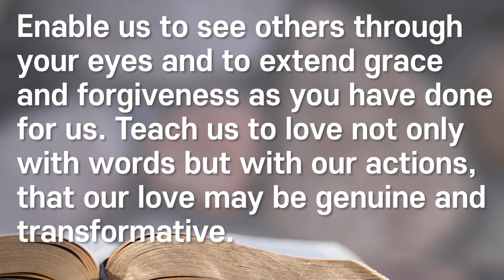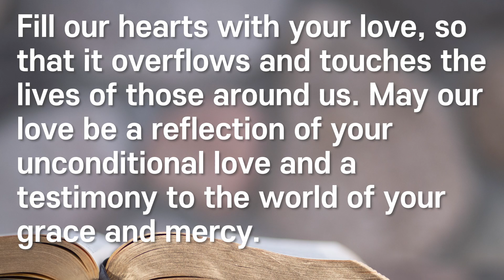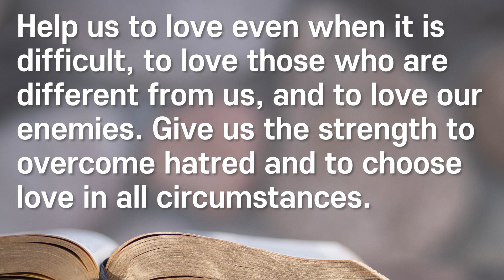Daily Prayer (John 13:34)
"A new command I give you: Love one another. As I have loved you, so you must love one another." - John 13:34

Welcome to Pray with Me, your daily destination for uplifting prayers and spiritual guidance. Our channel is dedicated to providing short, bite-sized prayers for those seeking a quick moment of reflection and inspiration throughout the day. We also offer longer videos featuring more in-depth prayers.

Whether you're looking to start your day with a prayer, seeking comfort during a difficult time, or simply hoping to deepen your connection with God, our channel is here to support you. Our videos cover a wide range of topics, including gratitude, forgiveness, healing, and more.

At "Pray with Me", we believe that prayer is a powerful tool for transformation and healing. We invite you to join us on this journey of faith and to discover the peace and joy that comes from connecting with our Creator. Thank you for praying with us!